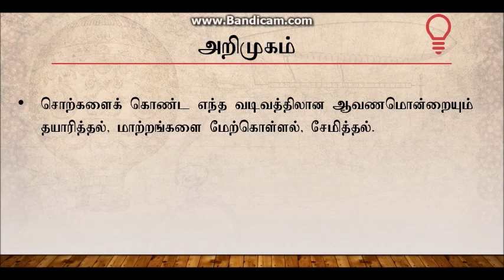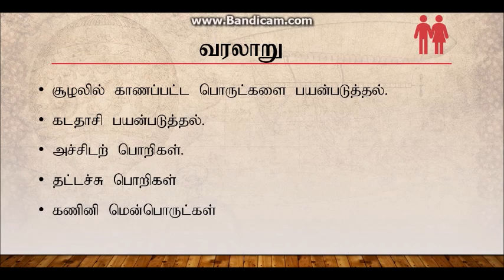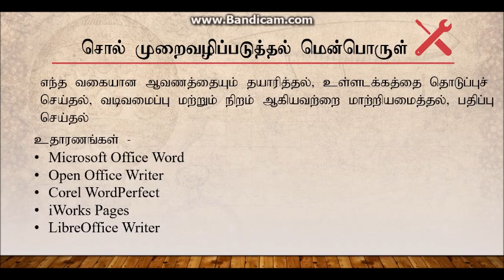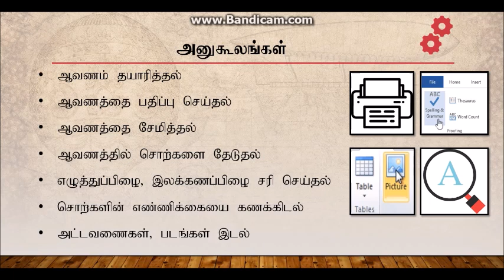Word Processing | சொல் முறைவழிப்படுத்தல் | By – Mr M.J.Marino | ICT Grade 7 – Unit 4 – Part 1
இவ் காணொளி மூலமாக சொல் முறைவழிப்படுத்தல் பற்றிய அறிமுகம் மற்றும் அதனுடைய வரலாறு பற்றி விளக்குகின்றது| The video is related to the Tamil ICT lesson for seven students. It has been prepared in line with the Sri Lankan government curriculum. This video is about introduction & History of Word Processing.